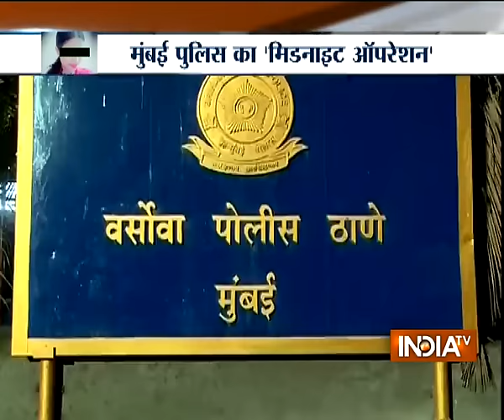Video: High-profile Sex Racket Busted by Mumbai Police in Versova Area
Watch this sting video as  a high-profile sex racket busted by Mumbai police in Versova area. Model can be seen counting the money in this sting video.